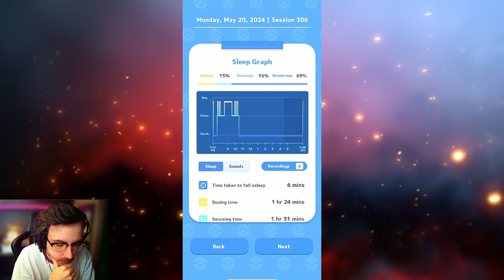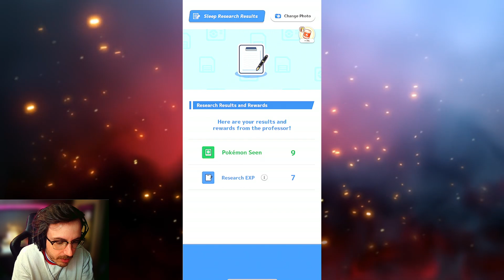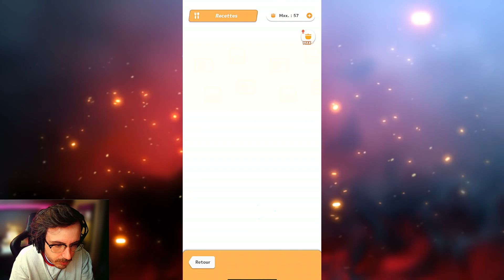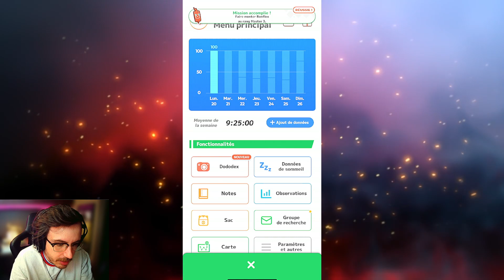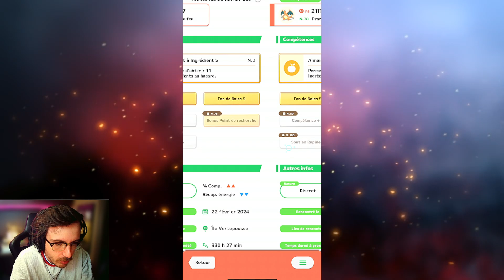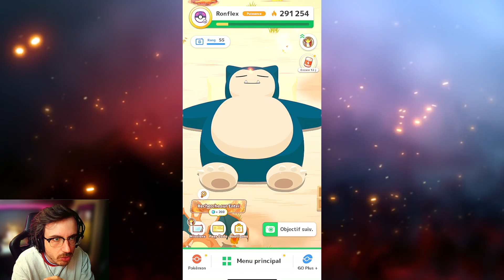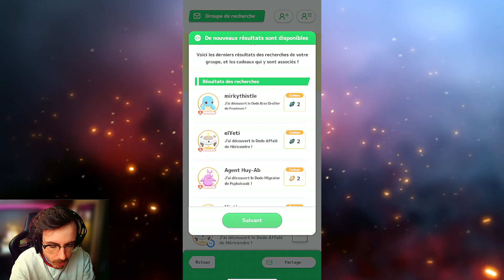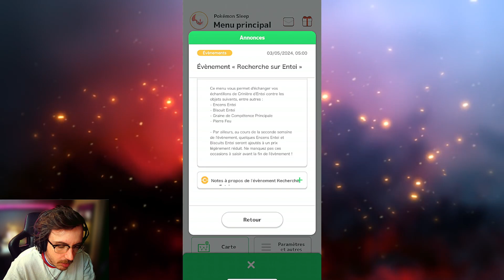Je capture mon 1er ENTEI sur POKEMON SLEEP !